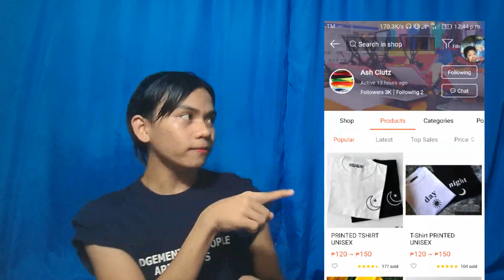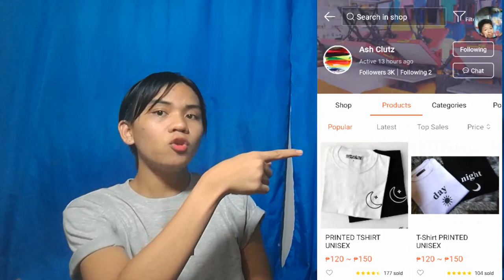Korean boots Unboxing In Shopee + Statement t-shirt sponsor